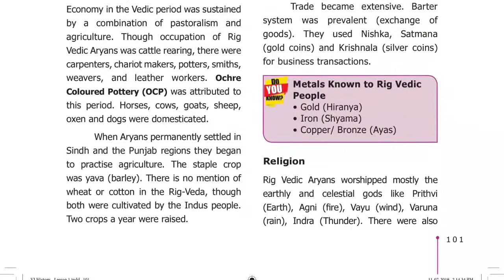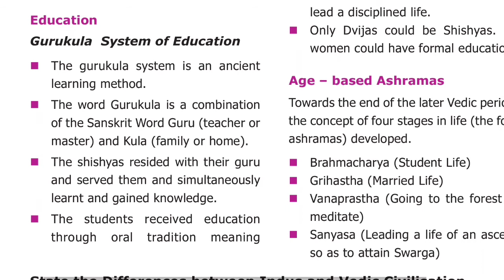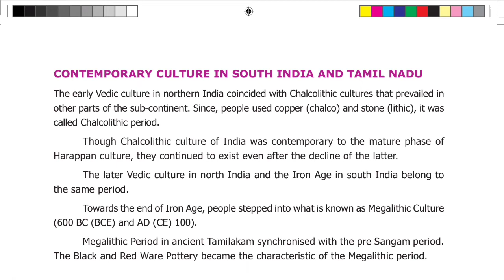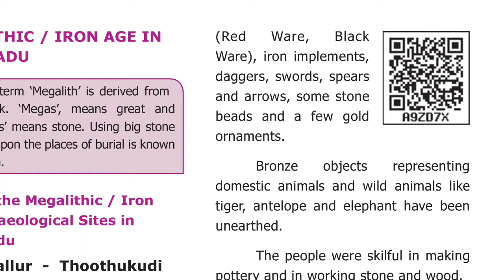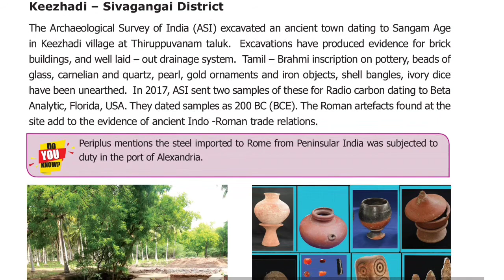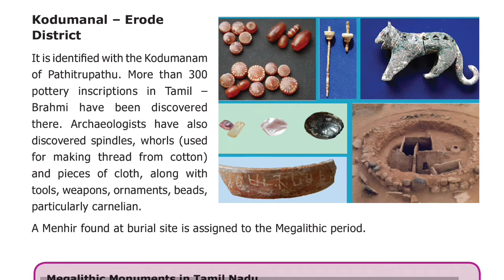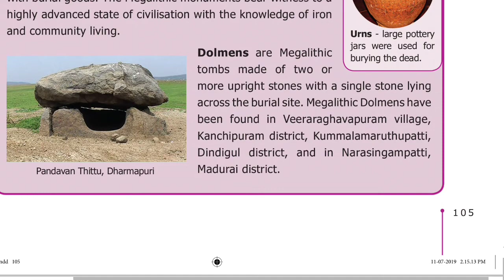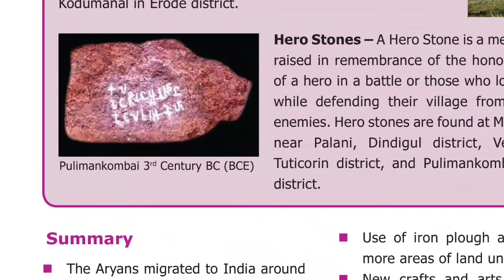6th social term2 history unit 1 Vedic culture in North India and Megalithic culture in South India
6th social term2 history unit 1 Vedic culture in North India and Megalithic culture in South India